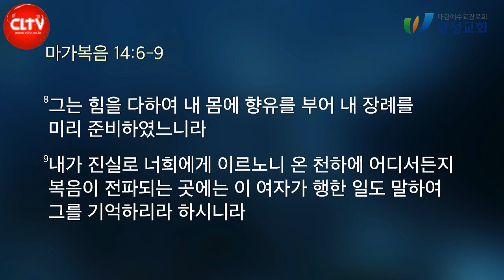CLTV 파워메시지ㅣ2021.8.8 주일설교ㅣ왕성교회(길요나 목사)ㅣ마가복음 (38회) '주님은 나의 최고봉(最高峰)'